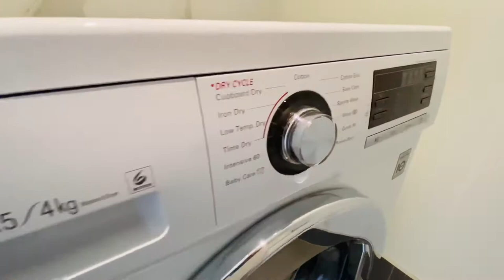24 Lakeside Crescent, Keilor East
FURNISHED DOUBLE STOREY THREE BEDROOM TOWNHOUSE IN PRIZED LAKESIDE LOCATION!

In the heart of Valley Lake Estate with immediate access to waterside parkland, this immaculate FRESHLY PAINTED and tastefully furnished townhouse provides an effortless lifestyle with cleverly designed features throughout. Boasting three bedrooms all with excellent storage including and master with WIR & full ensuite, open plan kitchen with stunning wood-look cabinetry, tiled splashback, stone benchtops and Bosch appliances including dishwasher & gas cooktop, light-filled open living/dining area adjoining full sized terrace balcony. Further features include split-system heating and cooling, NBN connection, European laundry and under-stair storage, plus an internally-accessed remote control garage and additional off street parking. Being just moments to Steele Creek trails, Niddrie's renowned restaurants and vibrant retail precinct, as well as primary and secondary schools, public transport and freeway access, this unique opportunity is one not to be missed!

Furnishings include:
- Washing machine
- Fridge
- Microwave
- Couches & armchairs
- Coffee table
- Dining Setting
- TV & Cabinet
- X3 double beds & bedside tables (Linen not included)
- Balcony patio setting
- Study desk & chair
- Incidental kitchen wear including plates & glasses